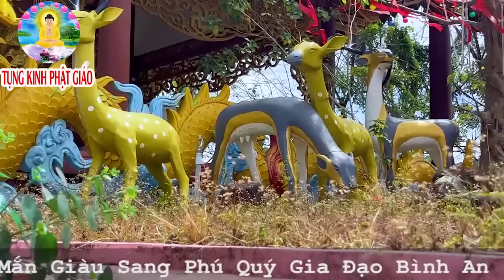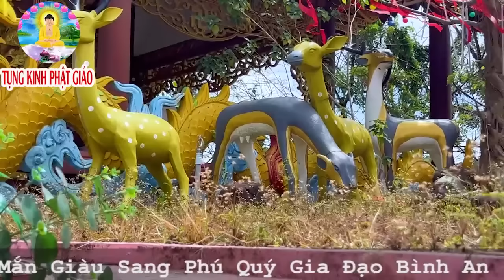Mở Nghe Kinh SámHối Cầu An GIẢI Nghiệp Tiêu Bệnh Phước Lộc Bình An Thoát Khỏi Ách Nạn